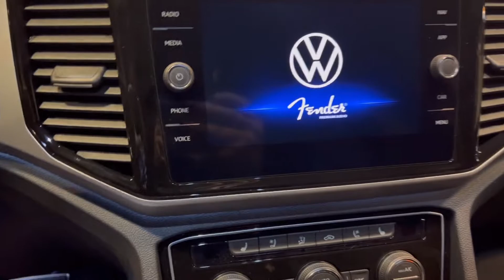2022 Volkswagen Atlas Cross Sport - 2022 ST. Louis Auto Show